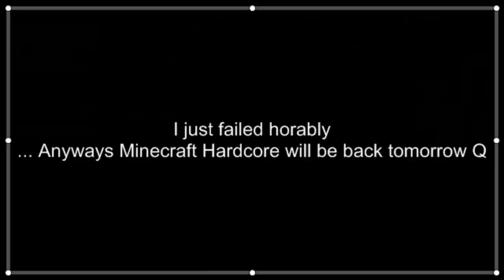Minecraft Episode 2 - Fail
In this episdoe.. I fail epicly, AND i think Im done with this series for now... I might bring it back later as for now... I'll get back on Minecraft Hardcore.. Thanks for watching!